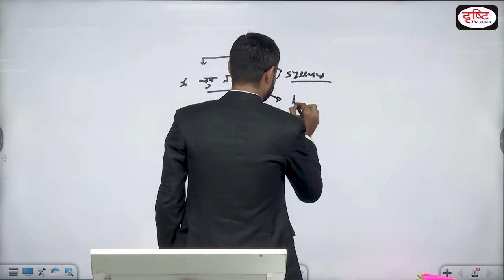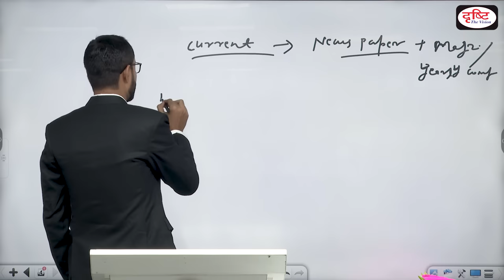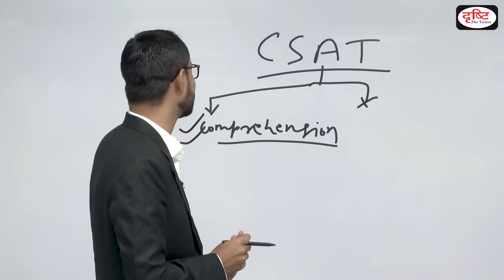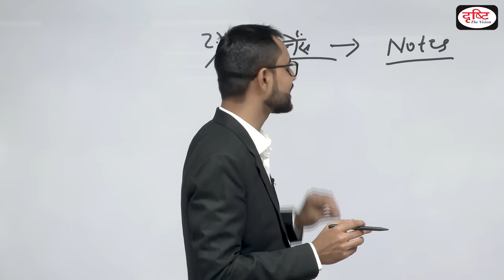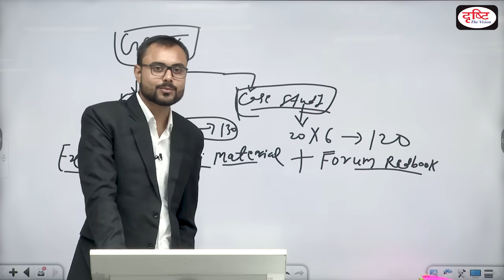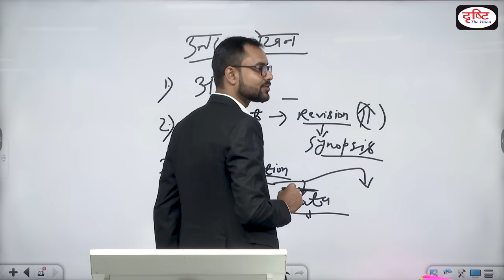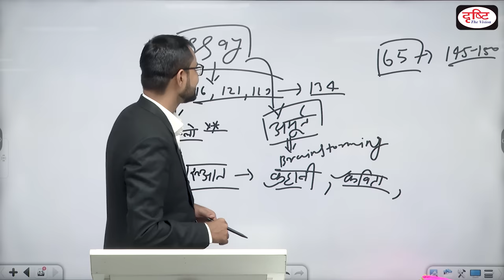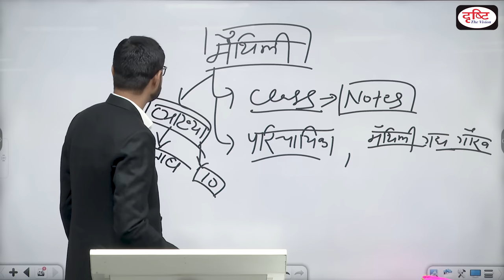Seminar by Hindi Medium Topper Prince Kumar, IAS । Drishti IAS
प्रिय व्यूअर्स,

यह वीडियो मूलत: प्रिंस कुमार का एक सेमिनार है, जो दृष्टि आईएएस के नेहरू विहार केंद्र पर आयोजित हुआ था। सिविल सेवा परीक्षा 2022 में श्री प्रिंस 89वॉं रैंक हासिल कर IAS बने हैं।

टॉपर प्रिंस इस सेमिनार में IAS की तैयारी पर विस्तार से चर्चा कर रहे हैं। इसमें तैयारी की रणनीति और उत्तर लेखन के बारे में ज़रूरी टिप्स साझा किये गए हैं। हमें उम्मीद है कि इससे आपकी तैयारी को सही दिशा मिल सकेगी।=̵=̵=̵=̵=̵=̵=̵=̵=̵=̵=̵=̵=̵=̵=̵=̵=̵=̵=̵=̵=̵=̵=̵=̵=̵=̵=̵=̵=̵=̵=̵=̵=̵=̵=̵=̵=̵=̵=̵=̵=̵=̵=̵=̵=̵=̵=̵=̵=̵=̵=̵=̵=̵=̵=̵

1. Videos by Dr. Vikas Divyakriti

2. Concept Talk- By Dr. Vikas Divyakirti